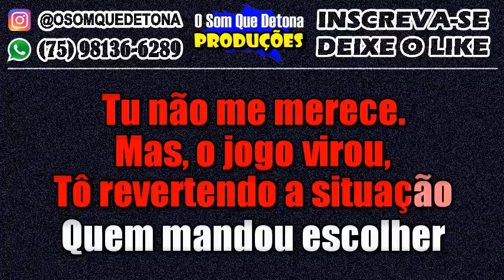KARAOKÊ DE PISEIRO - ROLÊ (MARCYNHO SENSAÇÃO)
TECLADO: YAMAHA PSR E443 - KIT SAMPLES KONTAKT ANDERSON E O VÉI DA PISADINHA